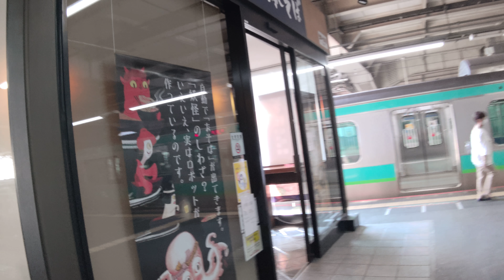上野駅常磐線ホーム🚉セルフ駅そば🥢